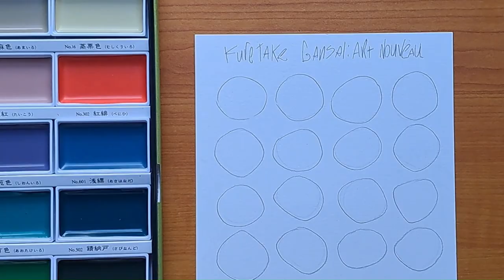Lets try the Kuretake Gansai Tambi art nouveau set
In this video I’m trying out the Kuretake Gansai Tambi art nouveau set. This has been a hard pallet to find for the last few months but I was lucky enough to find one. I’ve been keen to try it as I already use Gansai paint and the colours looked like ones I already like to work with if you are invested in the pallet then try amazon as that’s where I managed to get mine.
I have been curious to try this set as I use Gansai quite regularly for my work and I have worked with kuretake Gansai a lot in the past. The colours in this set are inspired by the art nouveau movement and have an overall muted pastel look. Although this is probably not then best pallet for mixing, I thought it would be fun to try out.

I paint an illustration at the end to test and demo the paints. I also used and some coloured pencils.

Supplies used for the illustration are…
• Kuretake GANSAI TAMBI art nouveau set
• Choosing Keeping Retro Watercolour Set, 1970's
• ARCHES Watercolour Hot Pressed
• A mix of coloured pencils